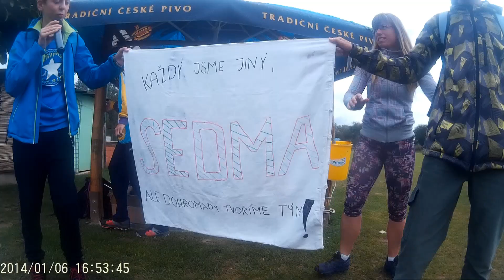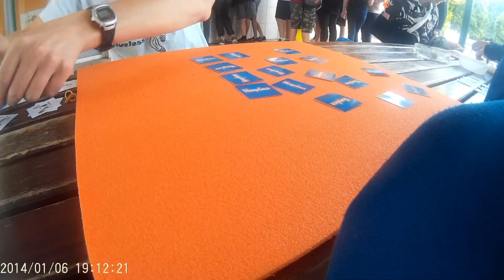Sportovní den 2018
Lehký deštík a pak vzhůru na sportoviště.